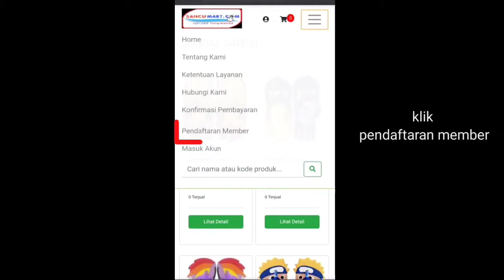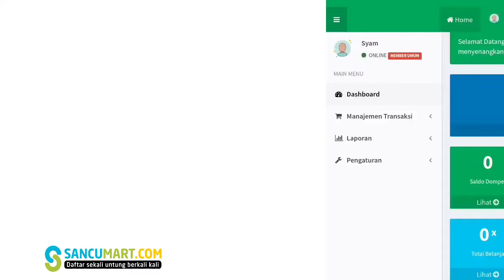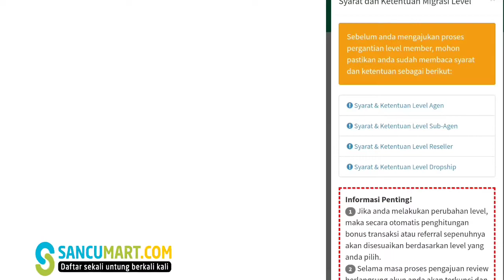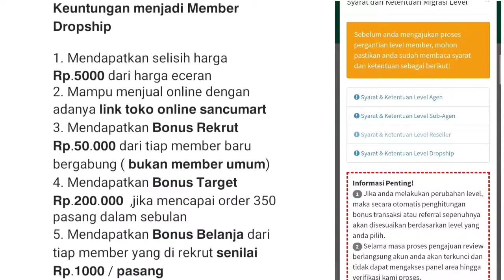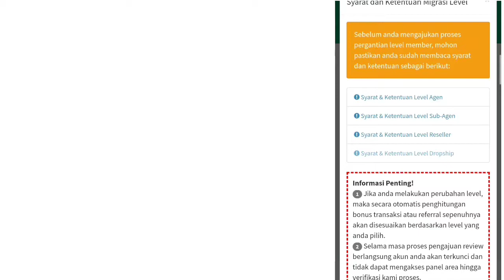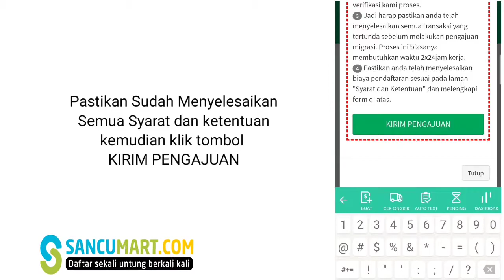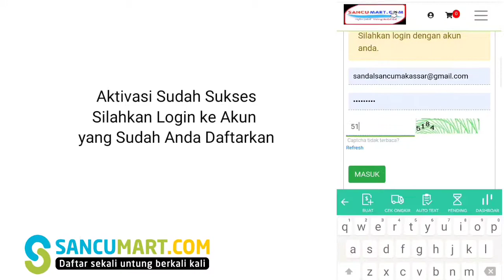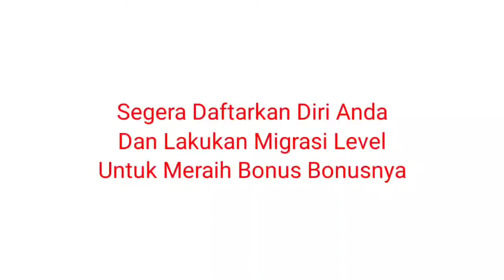Dapatkan Undian Total Hadiah 10 juta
Toko online sancumart.com Telah di Rilis , Bersamaan dengan itu kami dari pihak sancumart.com memberikan Undian dengan 𝗧𝗼𝘁𝗮𝗹 𝗵𝗮𝗱𝗶𝗮𝗵 𝟭𝟬 𝗝𝘂𝘁𝗮 Daftarkan diri Anda segera ,karna Bonus zona atau Bonus wilayah segera menjadi milik Anda.